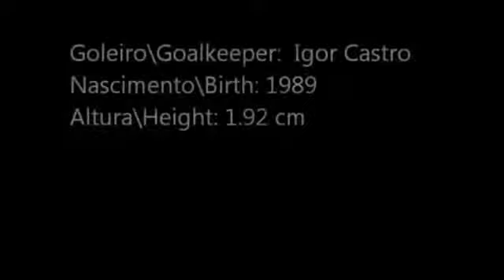IGOR CASTRO - GOLEIRO